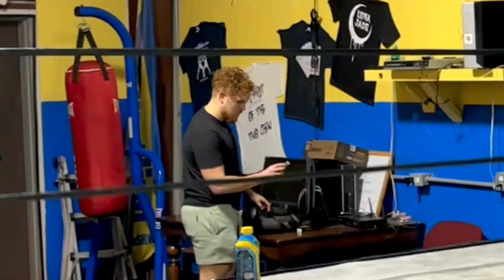Donnie takes Mason & Chance on a trip!